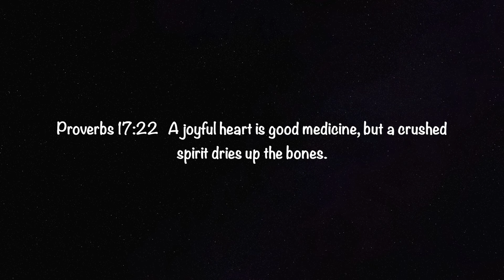Our Puppy Almost Died !!!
While feeding the puppies this morning. I notice this puppy started choking and then fell to her side. My husband noticed she wasn't breathing and he picked her up right a way.and her tongue had turned blue. He started pushing her stomach a couple of times and thanks to God she came back to us. Just wanted to share this with everyone just in case this happens to someone, you might just save your puppy's life.